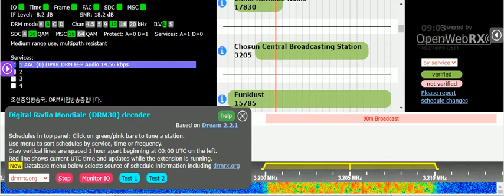06 01 2022 Chosun Central Broadcasting Station in Korean to NEAs in DRM mode 0900 on 3205 Pyongyang